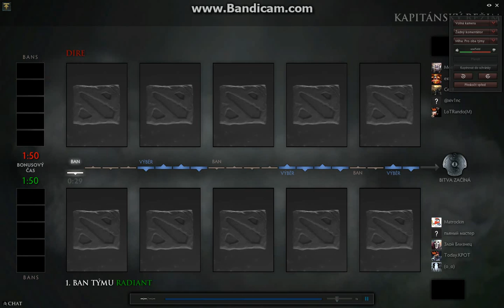Support-.-Carry Io by LoTRando(M) on EuropeDota2 Ladder